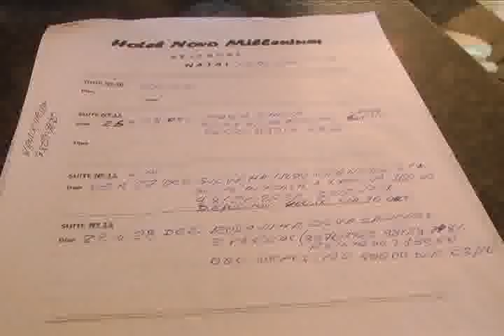Marujada deve reunir 100 mil durante festividade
Bragança, no Nordeste Paraense, já se prepara para receber milhares de pessoas este mês de dezembro; por ocasião da Festa da Marujada, a cidade caeteuara acolhe gente das mais variadas partes do mundo, que vem ao município prestigiar a cultura religiosa de São Benedito, santo preto, como é conhecido entre o povo bragantino.

A festividade do santo acontece há vários anos e se tornou tradição na cidade. Todo mês de dezembro, homens, mulheres e crianças se aprontam, vestem as roupas características dos promesseiros e saem às ruas em grande procissão, ápice da festa, realizada em 26 de dezembro.

De acordo com a coordenação do evento, todos os detalhes da festividade já foram ajustados, a programação oficial será iniciada no próximo dia 18, e a expectativa é de que cerca de 100 mil pessoas participem este ano.

Por causa do grande movimento na cidade, a procura por vagas em hotéis tem crescido bastante. Segundo a rede hoteleira do município, muitos estabelecimentos estão fechando pacotes, tudo para atrair os turistas.

Neste outro hotel as vagas também já acabaram, mas a gerente afirma que ainda há muita procura, gente que está na fila de espera, aguardando apenas uma possível desistência.

Quem quiser fazer de Bragança seu destino este final de ano, ainda pode encontrar vagas em algumas pousadas na cidade e também na famosa praia de Ajuruteua. As diárias variam de preço, entre 130 à 300 reais.